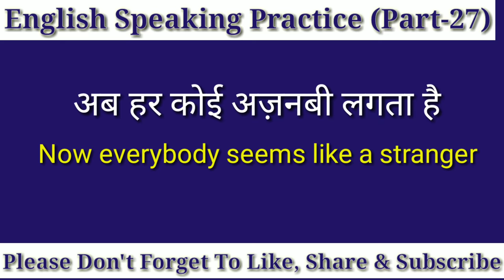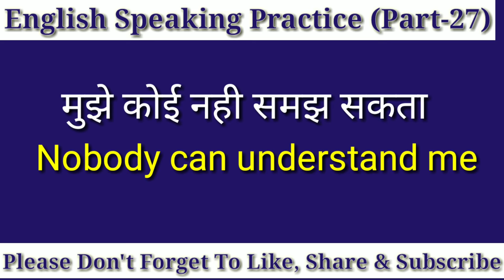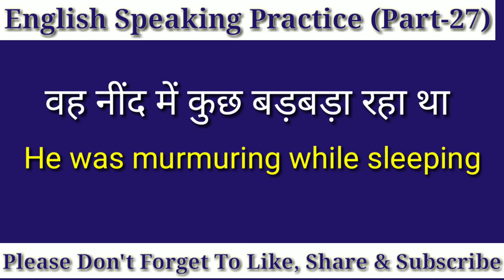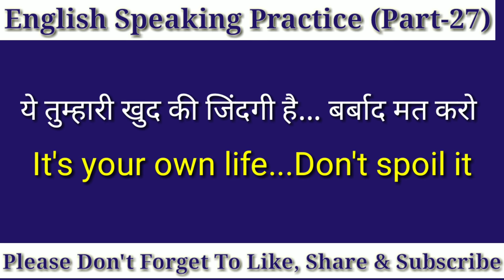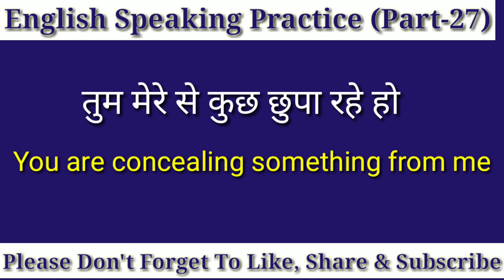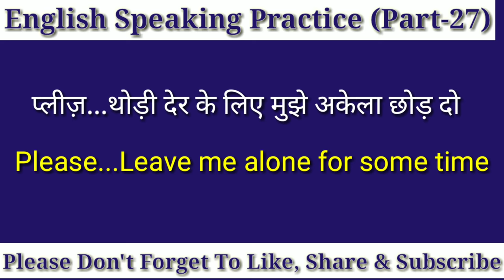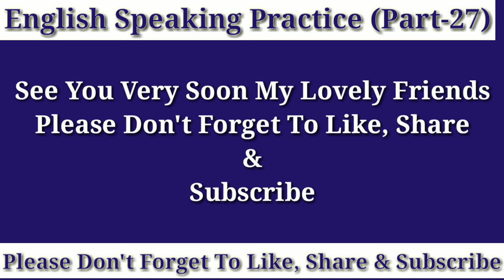50 Daily Use English Sentences, English Speaking, English Speaking Fluently (Part-27)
Hello Friends..
Here is another video for you guys. Hope you will like it. If you have any suggestions please comment. You are always welcomed my lovely friends. Here in this video 50 sentences fo daily use English have been given. So lovely friends do practice of these sentences and make your English fluent. English Speaking has been a burning issue now a days. Nobody can grow without communication skills. How to speak English is the major problem of youngsters. Everywhere you go...you will find that spoken English has become most important aspect of human life. Guys watch this video and increase your knowledge